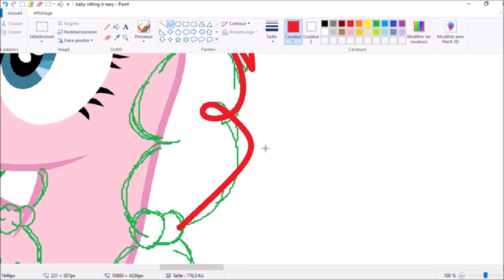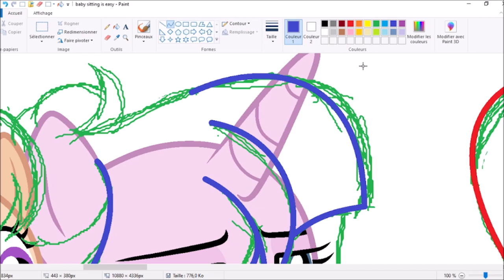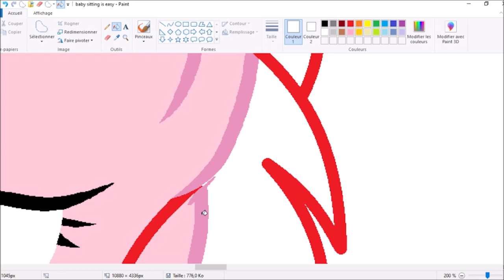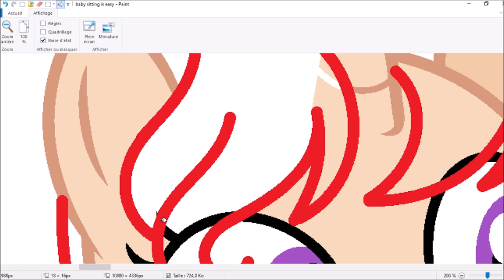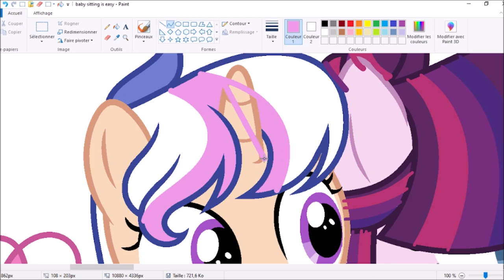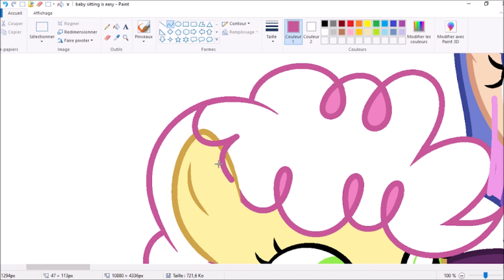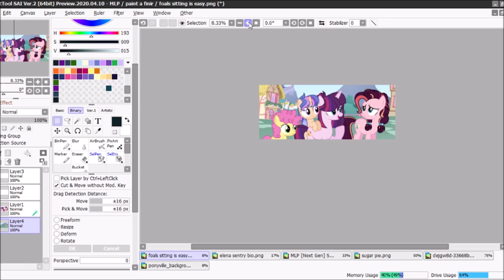MLP [Next Gen] Don't Worry, Foal-Sitting is Easy (speedpaint)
This Next Gen only belong to me!

Next Gen ship :
Princess Twilight + Flash Sentry=  Storm Sentry, Elena Sentry
Pinkie Pie + Cheese Sandwich= Sugar Pie, Lil's Cheese
Bases :
Software use :
MS Paint
Paint Tool Sai
Movie Maker